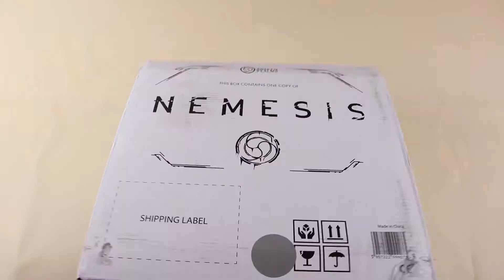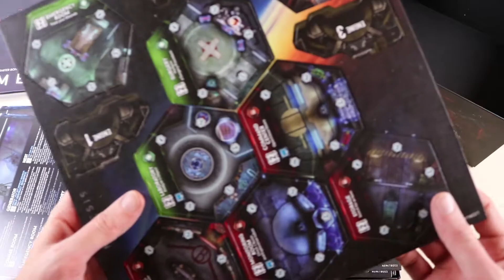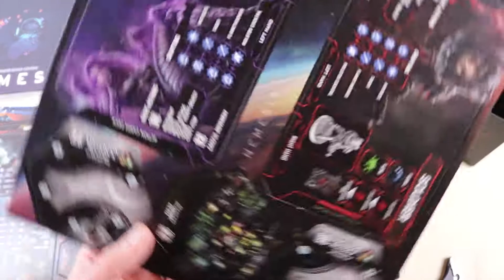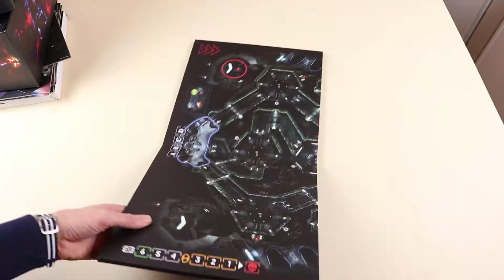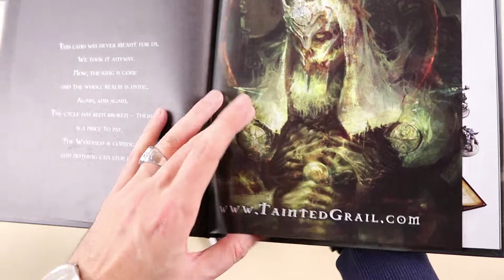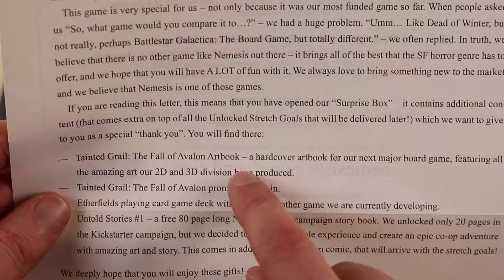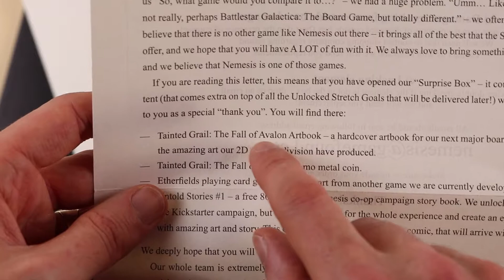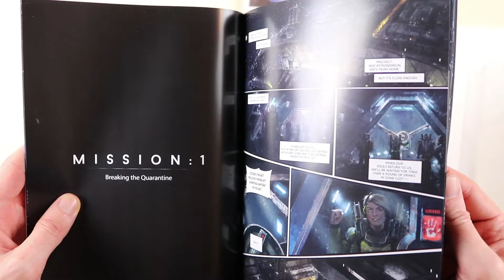Nemesis - Unboxing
Nemesis lo trovi qui

Oggi apriamo la scatola di Nemesis, ultimo board game della Awaken Realms, arrivato fresco fresco di kickstarter!

Se avete delle domande scrivete nei commenti!